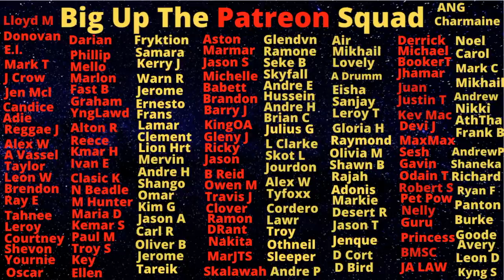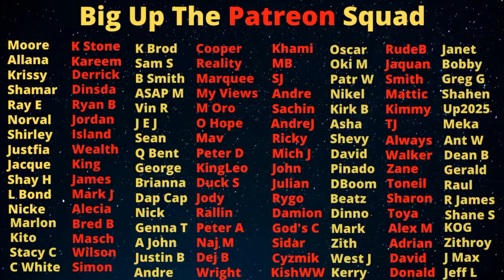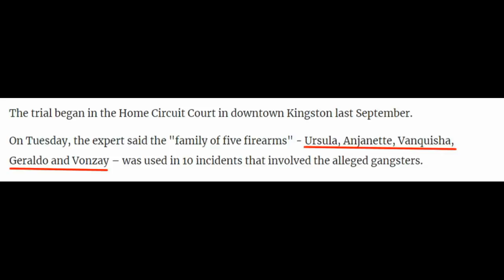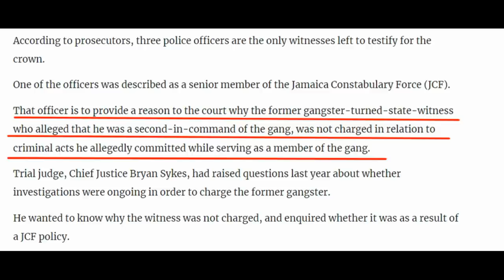Ballistics Reveall Klansman Used These Spooky "Matics" For Many Of Their KlLLINGS